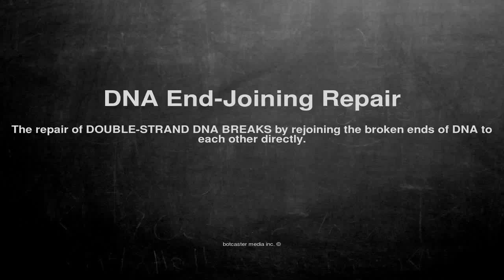Medical vocabulary: What does DNA End-Joining Repair mean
What does DNA End-Joining Repair mean in English?